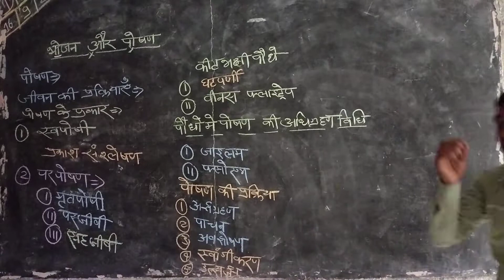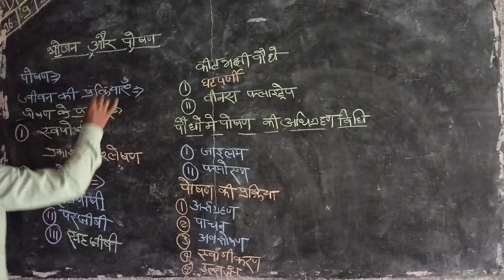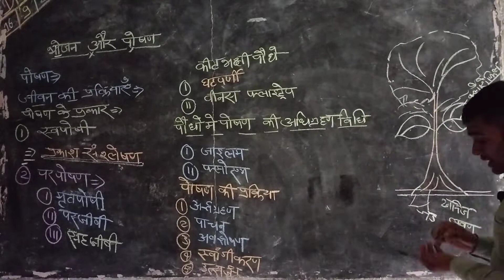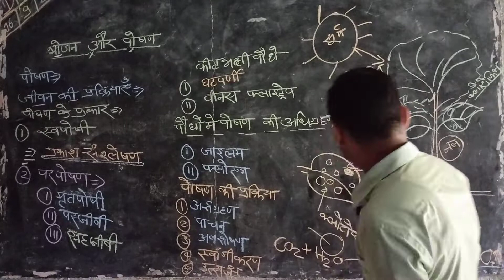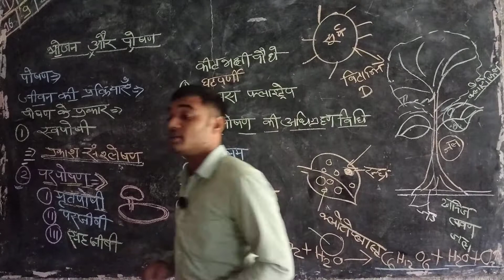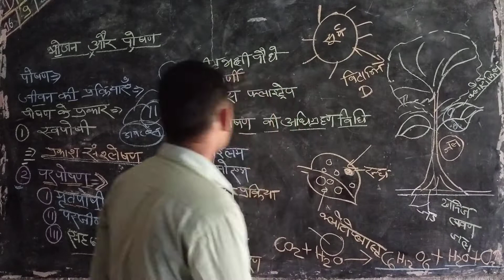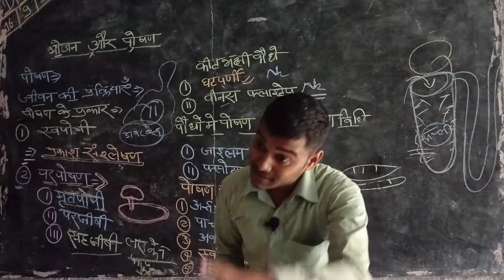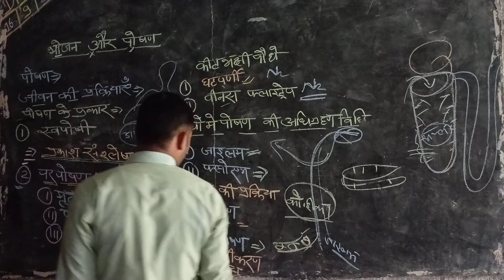भोजन एवम पोषण ( प्रकाश संश्लेषण)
Jay Hind doston doston humne is video bajana manushya aur tere paudhon mein bhojan bhojan ki avashyakta tatha bhojan karne ki vidhiyan ke bare mein adhyayan kiya बड़ा मजा आया आपको यह वीडियो देते हुए भी आशा करता हूं आपको समझ आया चैनल को सब्सक्राइब लाइक कमेंट और शेयर करना ना भूले धन्यवाद